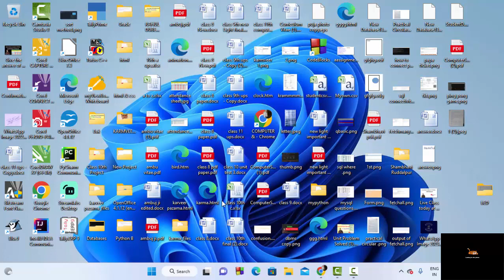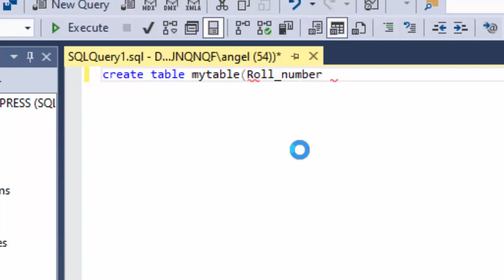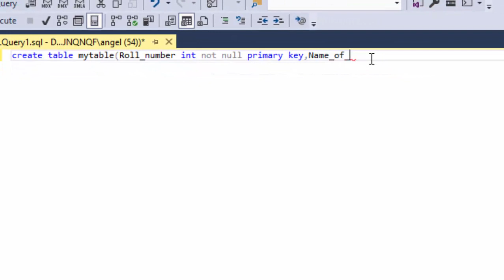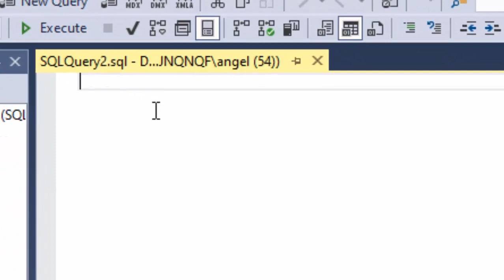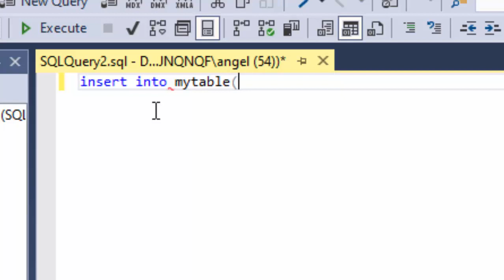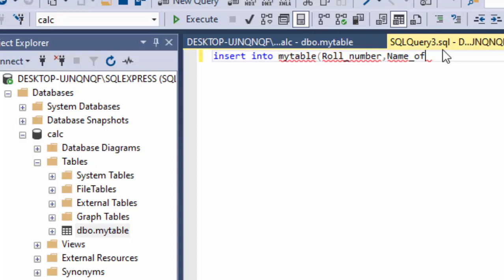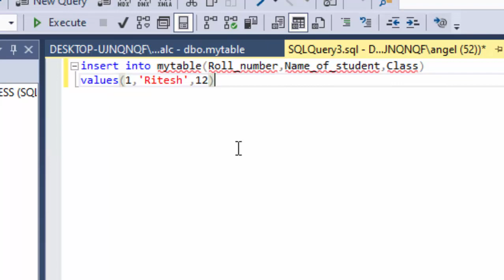Basics of SQL server table Query etc@COMPUTEREXCELSOLUTION